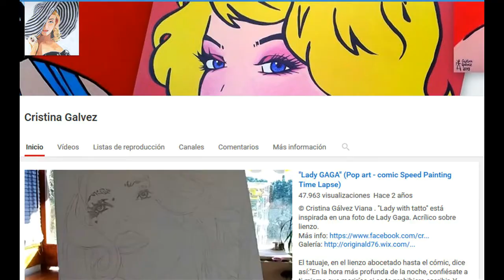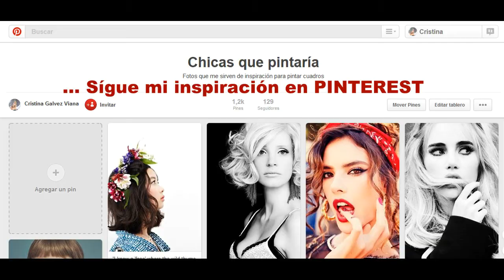Painting Challenge #56 / Acrylic on board / Bookworm / POP ART COMIC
@Cristina Gálvez Pop Art !